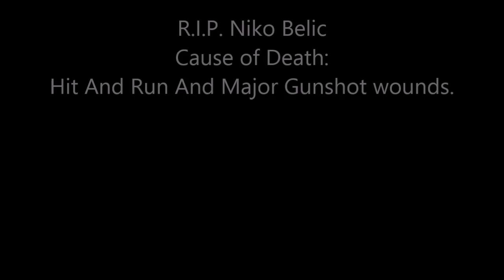GTA 4 - Stabbing Spree In Liberty City 24 Wounded - (1 Died [Perpetrador]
Niko Bellic Just snaps.